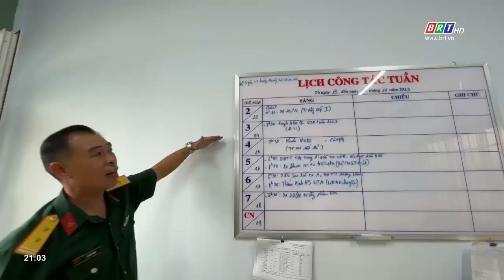Hoàn thành chấm thi "Doanh trại chính quy xanh, sạch, đẹp" tại Bộ CHQS tỉnh BR-VT | BRT TV